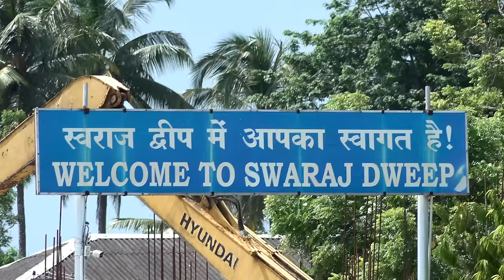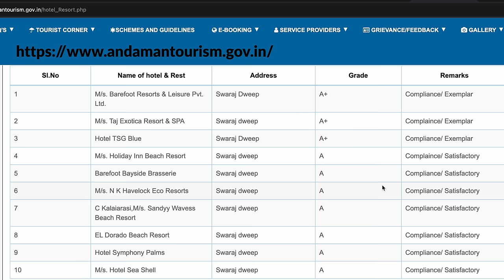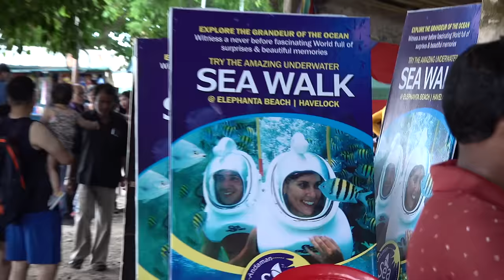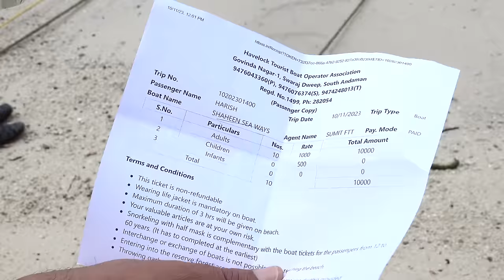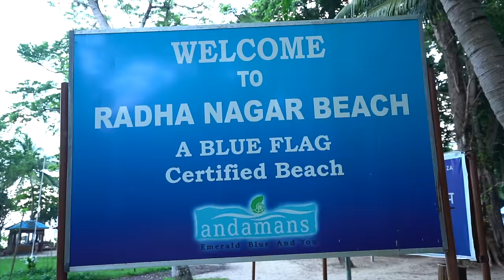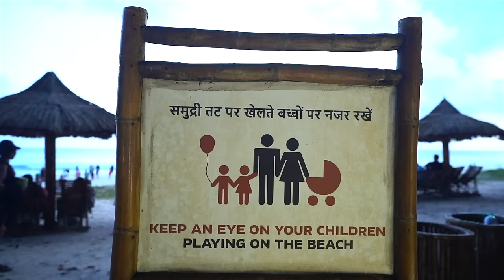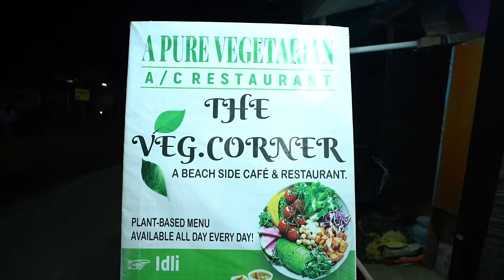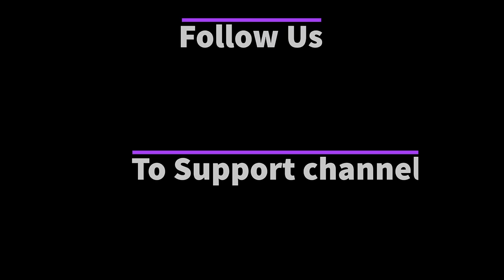Ep - 2 A Day in Havelock Island, Water sports at Havelock island, Radha nagar beach ,Andaman Islands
This was our 2nd day of the Andaman tour, we traveled from Port Blair to Havelock Island which is now known as Swaraj Dweep on Govt. ferry. The journey of the ferry we recorded for the Harish Bali Travel Youtube Channel.

Booking link for Govt. Ferry
Apart from Govt. Ferry there are options of Private ferry which you can book.

Makruzz ferry we saw at the Havelock Jetty.

We shot this video on 11th October 2023, below are the activities we did throughout the day.

We stayed at TSG Grand in Havelock which is closer to Radhanagar beach which one of the most famous beaches in Andaman Island, We paid Rs 5000 for double occupancy. and we tried to book govt. Hotel, but it was sold out. For govt. Hotel booking needed to book atleast month in advance, here is the

Jetty Point for Elephant Beach - Boat Journey - Rs 1000 per person, they make a group of 10 people, then a speedboat starts. Just to save time we hired the entire boat paid Rs 10000. You have a booking counter for Water sports activities at this place & also at elephant beach.

 In my opinion you can book water sports at elephant beach only by looking at the activities, flip side is in Elephant beach currently there is not mobile network you will have to make the payment in cash, but at the jetty point you can make an online payment. For some reason you could not do the activity. They will deduct some amount and would refund you the rest of the amount.

We book in advance the sea walk with photography - Rs 3500 & with videography - Rs 4000, in our case we paid the entire amount but then when we reached there I realized i cannot do this activity due to paucity of time, then they deducted Rs 1000 & refunded back.

Another important information to note, boats for elephant beach start at 8am to 1pm, then by 3:30 pm the beach is closed. Boat & crew will be there for 3 hours. You need to memorize the Boat name, as there is no mobile connectivity.

Elephant Beach - This beach is popular for various water activities like snorkeling, scuba diving, and swimming due to its rich marine life and coral reefs. Visitors often enjoy exploring the underwater world, encountering vibrant fish and colorful corals.

The serene surroundings and clear waters make it a favorite spot for relaxation and adventure alike. There are food options just like street food, coconut.

Bhel Puri - Rs 100

Radhanagar Beach - This beach is famous for its white sand & crystal clear turquoise water, Sunset point in havelock island.